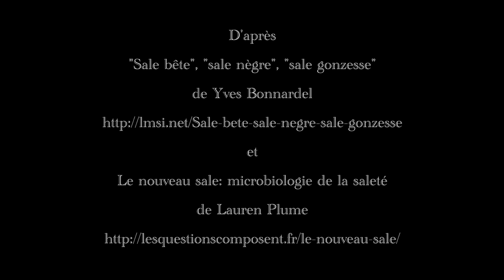Sale bête - Hervé Germain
Petite vidéo réalisée pour Kino Fada D'après "Sale bête", "sale nègre", "sale gonzesse" de Yves Bonnardel et
"Le nouveau sale: microbiologie de la saleté" de Lauren Plume

À regarder, si possible, en HD

Message d'Yves Bonnardel que je publie avec son aimable autorisation :

Salut Hervé !
c'est Pierre Tévanian de lmsi.net qui m'a fait suivre ton message...
Merci de nous avoir envoyé le lien vers la vidéo, que je trouve très belle ! C'est gratifiant, aussi, de voir que des textes qu'on écrit peuvent être librement remodelés, revisités, repris ou détournés, inspirants en tout cas ! :)
Bien sûr, c'est très bien de mettre la référence à l'article dans le générique et dans la description, et la vidéo sous licence Creative Commons-By !
Sinon, à titre de discussion personnelle, je trouve que l'utilisation que tu (je te tutoie ; fais de même, si ça ne te dérange pas, si tu me réponds) fais de ce que j'ai écrit mène à une autre conclusion que la mienne (mais je ne trouve pas non plus que ce soit grave) : je trouve que mon propos dans l'article est amputé, ce qui le rend assez "idéaliste" : ce qui est dit dans la vidéo, ce qu'il en ressort, et ça semble être même la conclusion de ton propos, c'est qu'il suffirait de ne pas se reconnaître dans les catégories sociales imposées, les identités liées aux structures inégalitaires, pour déjouer la domination. Tu omets de parler pas des structures matérielles de la domination, et du coup, ça revient à tenir un discours que j'aurais tendance à appeler "queer degré zéro", où il suffit de ne plus participer pour que l'édifice s'effondre... Le problème – mais c'est vrai que je ne l'aborde sans doute pas suffisamment dans mon article – c'est que ces identités nous sont imposées, et qu'elles ont des racines qui puisent profond dans les structures sociales matérielles : le système raciste, le patriarcat, le système spéciste (l'élevage, etc.)...
Du coup, ma conclusion personnelle est politique plutôt qu'individuelle : on n'en finira avec les dominations qu'en les combattant politiquement (publiquement, collectivement, culturellement, institutionnellement, etc.), pas seulement en refusant, individuellement, de s'y conformer... Et vouloir sortir purement individuellement des identités distinctives, quand tout un système social est basé dessus, c'est entreprendre un travail de Sisyphe, condamné à l'échec.
Bon, mais peut-être je surinterprête ta conclusion, et peut-être aussi que je n'avais pas été aussi clair dans mon article,
Bien amicalement, en tout cas, et au plaisir de faire plus ample connaissance !
yves bonnardel